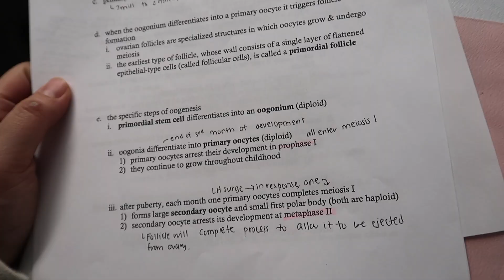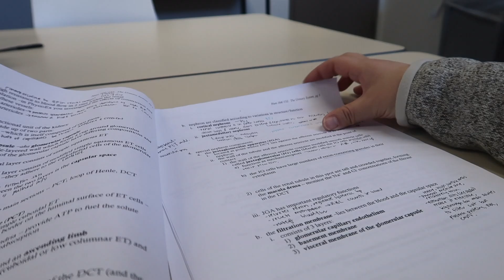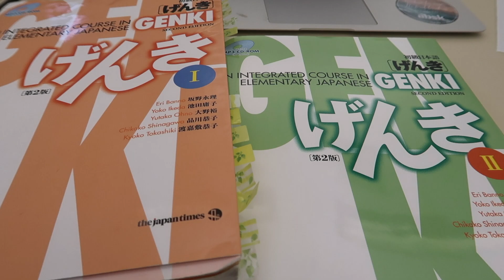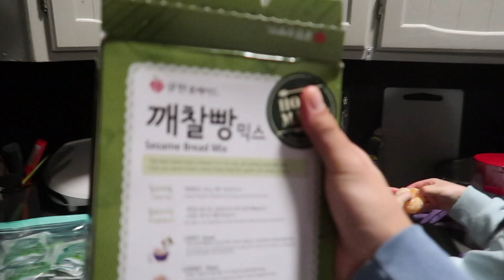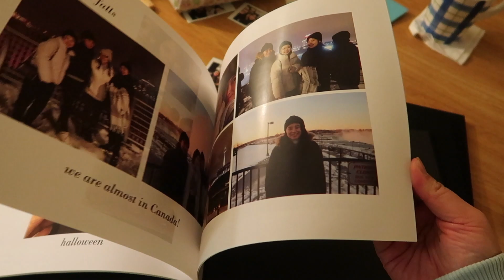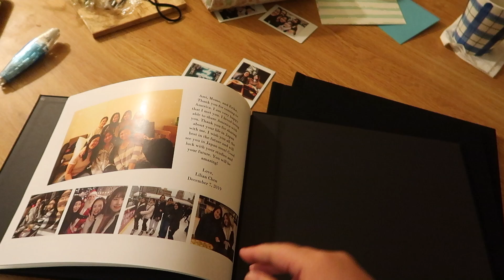finals week: a time of stress, celebration, and goodbyes // upenn s3w16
The best part about reading days and finals week, is the copious amount of time I have to edit videos. I am thrilled and excited to post this vlog because it means that we are so close to the end (semester recap to come though!).

The only way I can describe this past week is that there were many moments of celebration, nostalgia, and some very hard goodbyes. This is a thought I had a hard time being able to verbalize in a vlog clip -- I have come to the realization that life moves fast, and unfortunately I will never be able to live life alongside friends that I have in the past.

For example, high school friends. I can visit them when I'm at home for winter break, but I'll never get to re-live those moments of crazy homecoming preparation, going out for boba after school, cramming for APs, or even the excitement of us all getting our licenses. Same thing with my Japanese friends. I know one day I will visit them in Japan and they will visit me in California, but we will never be able to live life at the same pace as we do at this moment, right now.

New journeys are always exciting, and the beginning is full of excitement and nervousness. But it will inevitably come to an end. And goodbyes really suck. For all those reasons, I am very thankful that I am still in sophomore year and do not have to say goodbye to many of my college friends just yet. It's an even bigger reminder to live in the moment. Even when things are hard (especially academically), the present is truly a blessing and we will never get this current moment back again. There were so many moments this week that I just didn't know how to process all my feelings, and all I could do is thank God for everything he has done in my life, and for all the people he has brought in my life.

Okay I'm done being sappy. But the reality is that without vlogging every week, I wouldn't bother to try and understand my emotions and feelings (and for all these reasons if anyone is every just SLIGHTLY interested in vlogging, you should just do it). I will always be thankful for this vlogs and my high school vlogs to look back on the past and reminisce.

3 more finals to go, then we're heading home! Good luck everyone :)